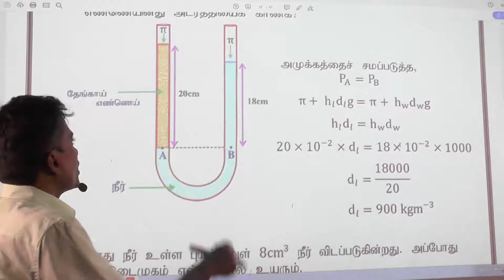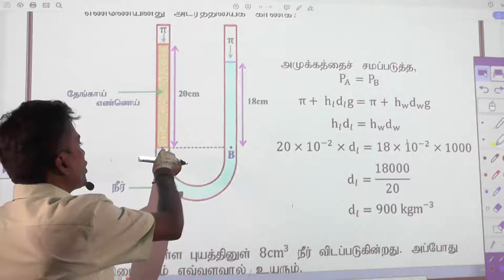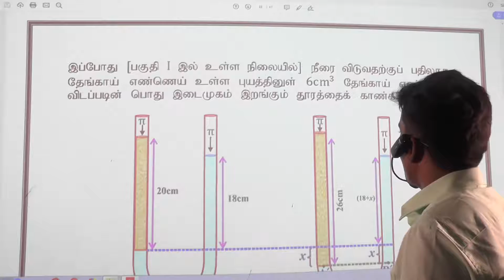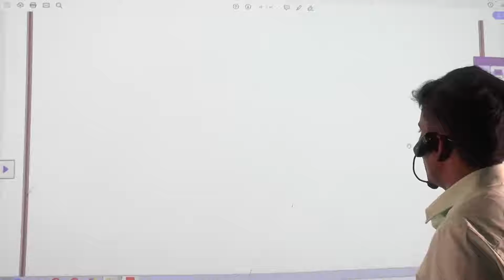Hydro Statics நீர் நிலையியல் தொடர் 9